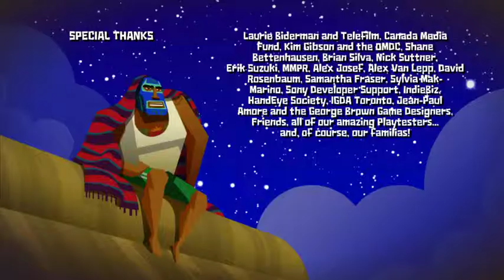Guacamelee! Gold (Part 26 - Finale)